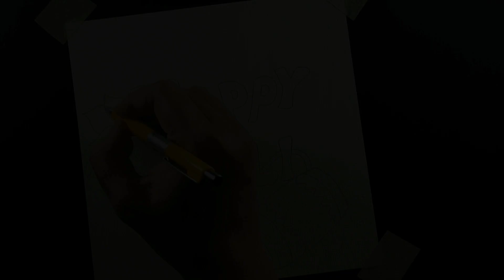Doms Brush Pen Drawing / Holi Drawing / Brush Pen Drawing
Your query:-
Peacock drawing
Sunflower painting
Painting for beginners
Christmas drawing
Canvas painting
Basant panchami drawing
Sunflower drawing
Santa claus drawing
Painting drawing
Drawing pictures
Sunflower acrylic painting
Sunflower painting acrylic
Flower painting
Easy painting
Canvas painting for beginners
Holi drawing
Drawing of nature
Nature drawing
Drawing
Acrylic painting
Gandhiji ka chitra
Painting
Gandhiji drawing
How to paint a sunflower

Cover topic:-
Holi special drawing
Doms brush pen review
Brush pen review
Brush pen painting
Holi drawing